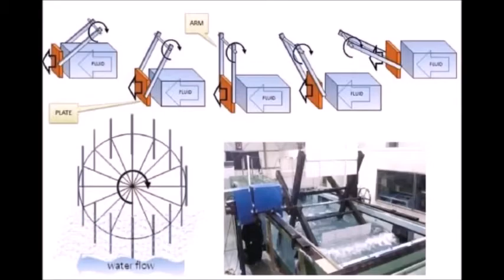СВЕТОВНА ПАТЕНТНА НОВОСТ Гравитационно-хидрокинетични понтонни ВЕЦ - NON STOP POWER за бавни течения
NON STOP POWER